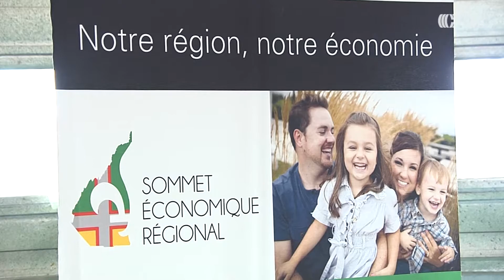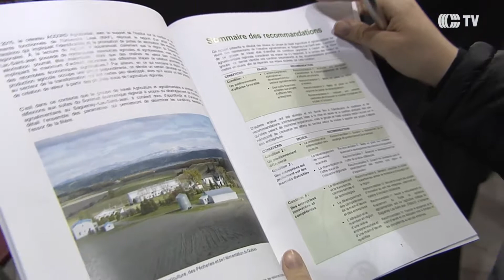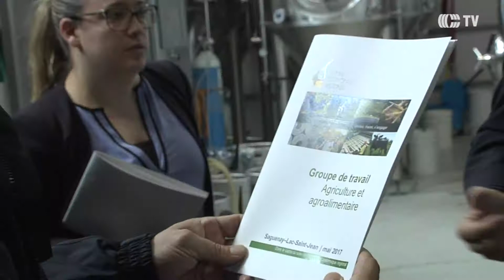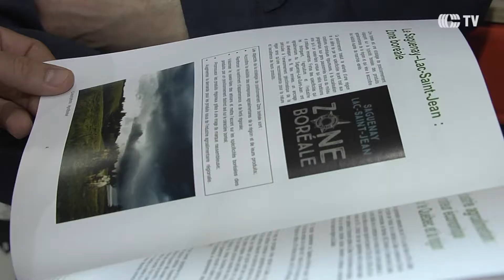agriculture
Résultats du sommet économique sur l'agriculture et l'agroalimentation.